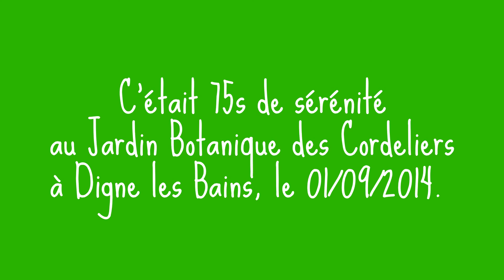Jardin Botanique des Cordeliers - Digne les Bains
75s de sérénité dans ce Jardin sous le soleil du 1ier Septembre 2014.